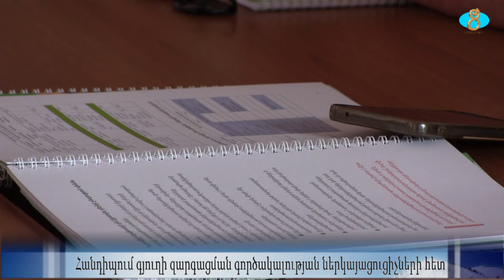Агентство развития села в Ниноцминде.Հանդիպում գյուղի զարգացման գործակալության ներկայացուցիչների հետ